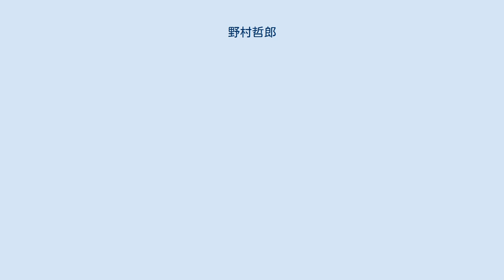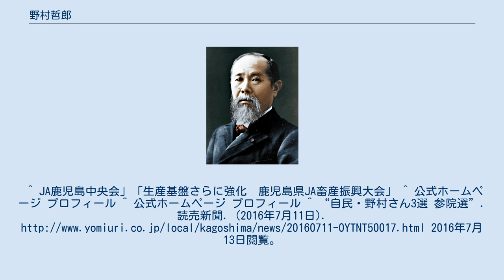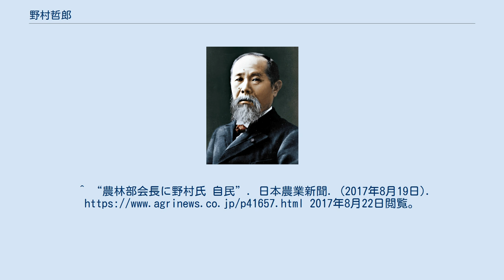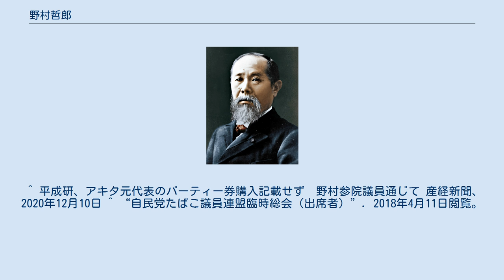野村哲郎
野村 哲郎（のむら てつろう、1943年11月20日 - ）は、日本の政治家。
自由民主党所属の参議院議員（3期）、参議院決算委員長。
鹿児島県霧島市（旧姶良郡隼人町）出身。
 1962年、ラ・サール高等学校卒業。
1966年、中馬辰猪衆議院議員秘書となる。
1969年、鹿児島県農業協同組合中央会に入職。
経営監査部長、参事、常務などを歴任し2004年に退職。
 2004年7月の第20回参議院議員通常選挙に自由民主党公認で鹿児島県選挙区より出馬し初当選。
 2008年8月、福田康夫改造内閣において農林水産大臣政務官に就任。
2010年7月の第22回参議院議員通常選挙で再選。
2016年7月の第24回参議院議員通常選挙（鹿児島県知事選と同日選）で3選。
2017年8月、自民党農林部会長に就任。
^ JA鹿児島中央会」「生産基盤さらに強化　鹿児島県JA畜産振興大会」 ^ 公式ホームページ プロフィール ^ 公式ホームページ プロフィール ^ “自民・野村さん3選 参院選”. 読売新聞. (2016年7月11日). 2016年7月13日閲覧。
^ “農林部会長に野村氏 自民”. 日本農業新聞. (2017年8月19日). 2017年8月22日閲覧。
 ^ a b c d e f g h i j 2016参院選 毎日新聞候補者アンケート ^ 「2010参院選 候補者アンケート」毎日jp（毎日新聞社）、2010年6月26日。
 ^ 「政治資金でキャバクラ　自民参院議員後援会『領収書に紛れ込んでしまった』」、スポーツニッポン新聞、2011年12月1日 ^ 「野村哲郎議員がJA鹿児島から迂回献金、市民団体が刑事告発」 Net IB News、2016年2月27日。
 ^ 平成研、アキタ元代表のパーティー券購入記載せず　野村参院議員通じて 産経新聞、2020年12月10日 ^ “自民党たばこ議員連盟臨時総会（出席者）”. 2018年4月11日閲覧。
 ^ “政務調査会（部会・調査会・特別委員会等） - 自由民主党 役員”. 自由民主党. 2020年4月11日閲覧。
 ^ a b c 俵義文、日本会議の全貌、花伝社、2016年